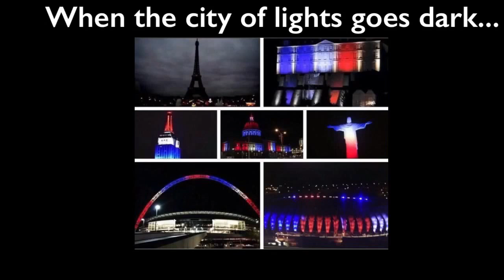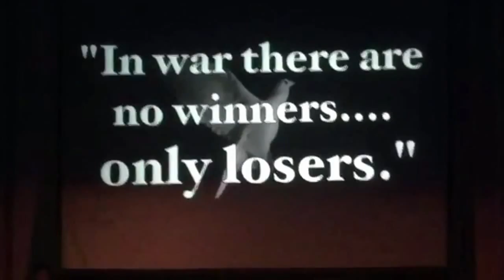Armistice(2) prayforparis (dance)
Happy Thanksgiving! This is a time to reflect and be thankful for what we have. Never forget those lost in Paris. Here is a short film/ dance that we have made. It is "Armistice" but with a surprise in the end. We are promoting peace and would love for you to watch :)